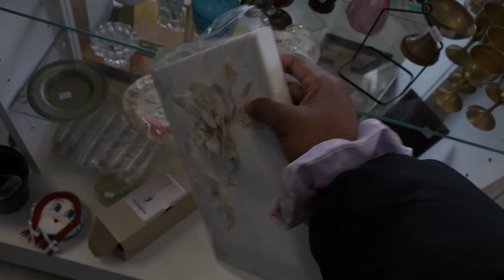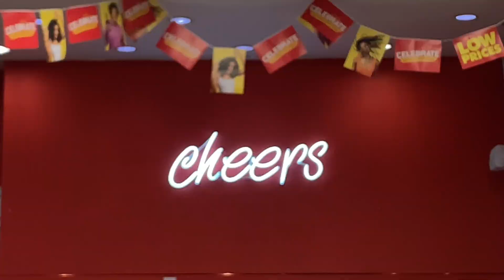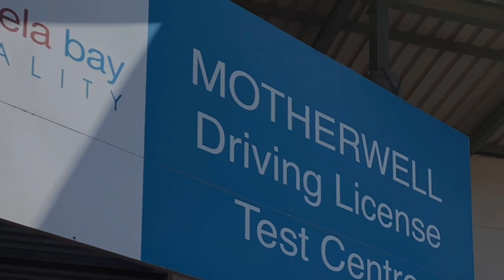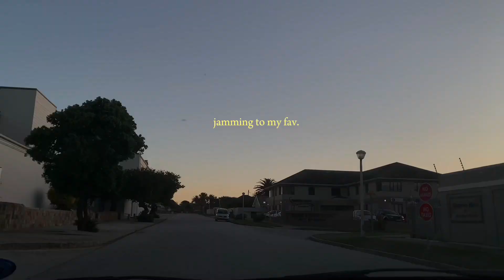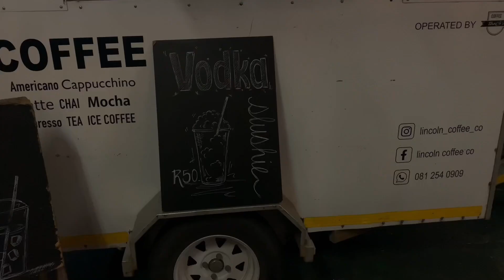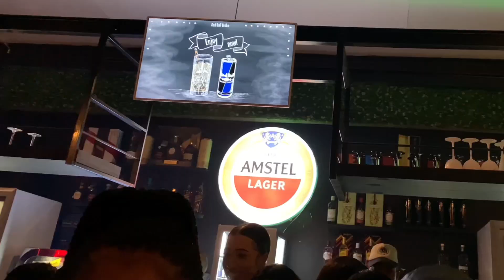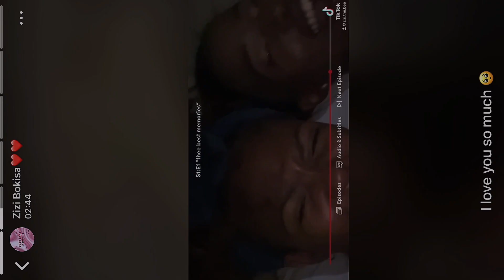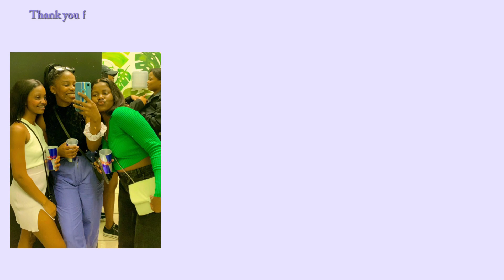Homebody diaries: traditional ceremonies + last minute 21st plans + Tuesday Foodtruck & uni life 🤍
hey lovies,my dearest internet familt❤️

This is another vlog one of The Homebody diaries segments of my vlog series,here I spent time with family, did last minute 21st planning ,fetching Sihle’s driving license,spendingtime with friends and my birthday.

@ TheGoodCrazy on soundcloud

*how old are you • 20 on the day of upload ;birthday on 1 September
*camera i use • iphone XR
*where am i from • Port Elizabeth,EC 🇿🇦